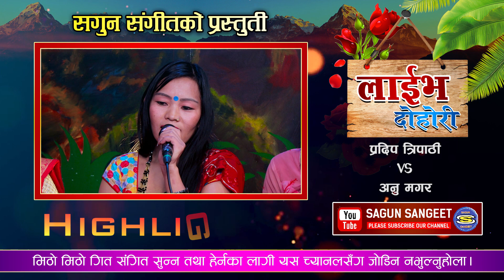प्रदिप र अनु किन यसरी टाढिए त ?अत्यन्तै कालजयी दोहोरी | Pradip Tripathi Vs Anu Magar | Sagun Sangeet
सगुन संगीत युटुब मार्फत प्रसारण भैरहेका दोहोरीहरुलाई असाध्यै माया गर्नुभएको छ । हाम्रा हरेक भिडियो हेरेर लाईक सेयर गर्न नभुल्नुहोला साथै सुझाव सल्लाहको तथा प्रतिक्रिया कमेन्टमा लेख्नुहोला र च्यानल सब्सक्राईब पनि गरिदिनुहोला ।
धन्यवाद ।
🎼 Original Song :
Darshan Dhunga
Singer – Kulendra Bishwakarma/Khem Century & Januka Tamang
Lyrics – Aayush Anu Pun
Live Dohori Singer:
♬  Pradip Tripathi
♬  Anu Roka Magar
Musician Team
♬   Rejash Gandarva - Sarangi
♬   Kapil Rk Magr - Kebword
♬   Karan Pariyar - Flute
♬   Ghaman Rana - Madal
♬   Kumar Lamichhane - Madal
♬  Khem Rana - Dholak